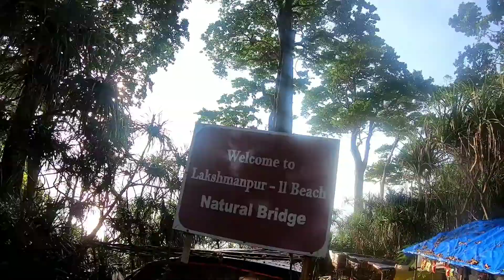Welcome To Natural Bridge |Lakshmanpur Beach, Neil Island| Andaman Islands 2019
Neil’s famous attraction is a natural bridge formation locally known as the Howrah Bridge. To see this natural “wonder” one has to visit the rocky beach No. 2 at low tide when it is possible to walk on its dead corals and rocks to reach the attraction.
For some the sea creatures seen here could also be interesting. You can find small fish, sea urchins, sea cucumbers, star fish and on some parts you can even see colourful corals are slowly growing again. The rocky surface can get slippery at some parts and many are sharp so one must take care while walking.
In the late afternoons the place can get crowded with tourist as it is the last stop before heading to the sunset point. Check the tide timings before you plan a trip here!
Shot on - Gopro 6 Black
             Lost sky - vision
Software - Filmora